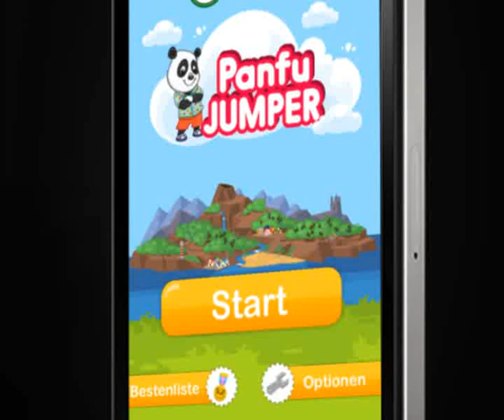The Panfu iPhone App - Panfu Jumper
Get the new exciting iPhone App "Panfu Jumper" on your iPhone or your iPod touch and battle your friends and family while you work your way up on the global highscore.